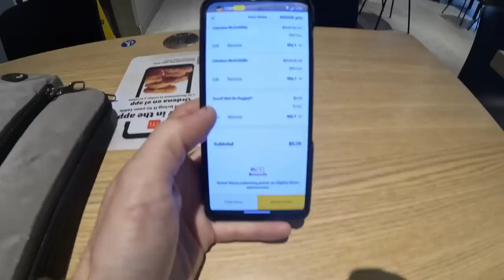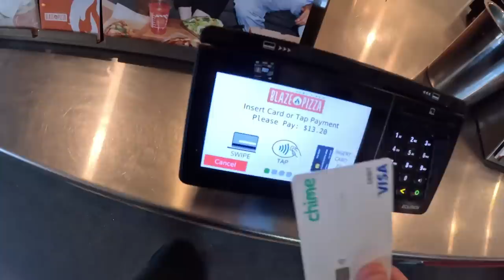Idea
ITs like hot or not, but for youtubers